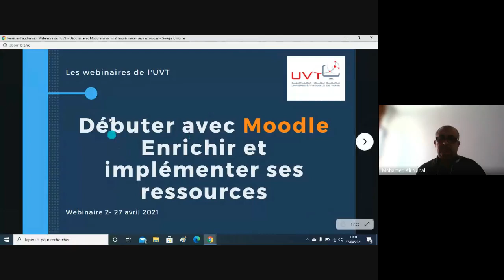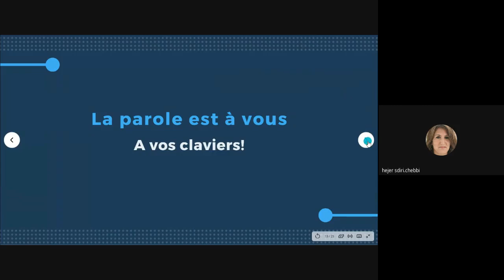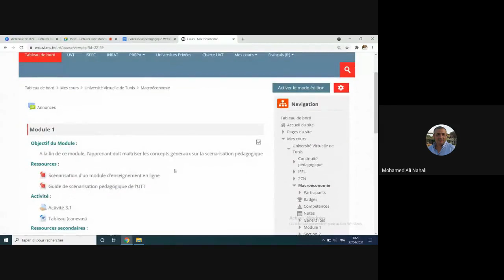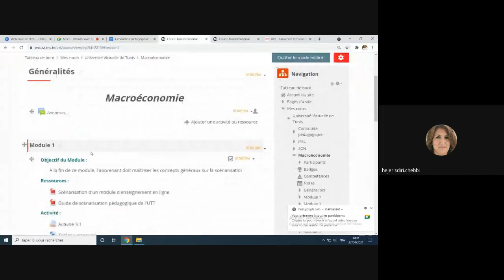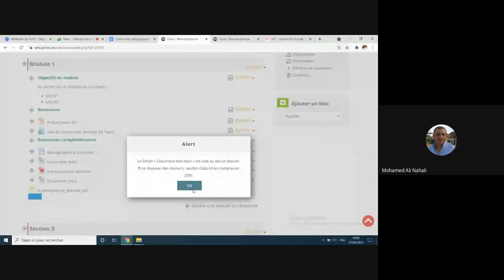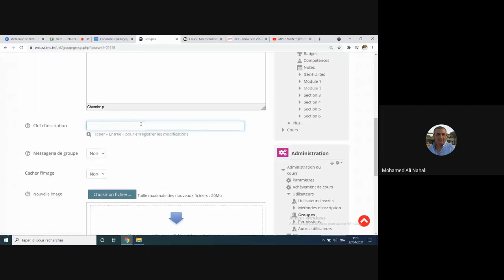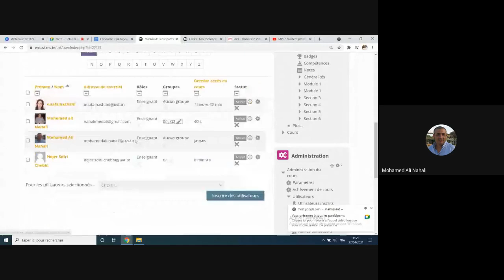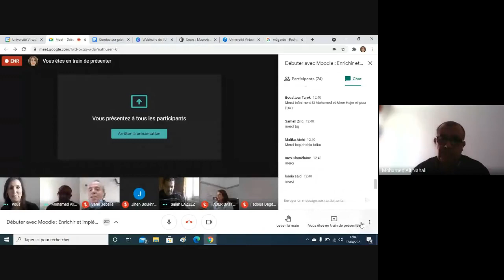Webinaire: Débuter avec Moodle Enrichir et implémenter ses ressources.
Enrichir ses ressources et prendre en main la plateforme Moodle pour les implémenter.